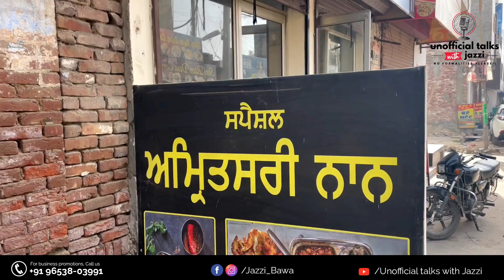Best Amritsari Naan Kulcha in town (Kotkapura, Punjab)😄 II Unofficial talks with Jazzi Bawa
Unofficial talks with Jazzi (Episode 5)

Littest / Best Amritsari Naan in town (Kotkapura, Punjab) 🔥

Featuring: Jasvir Mallke